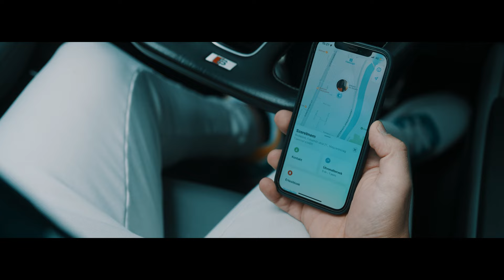Molinero - Engedjük el (Official 4K Music Video)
🔔Ha tetszett a dal ne felejts el feliratkozni a csatornámra és nyomd be a csengőt, hogy mindenről elsőként értesülj!

Zene:
Hangszerelés: GOOREBEATS (Szolnoki Zoltán)
Gitár:Botos Ferenc
🎼 Mix&Mastering: Keskeny Márk
🎙Felvétel: KM Records Hangstúdió
📜Szöveg: Molinero
📽A videoklipet a HD Pictures Studio készítette:
Operatőr, vágás, fényelés, világosítás: Hőna Dávid
Videoklipet rendezte: Molinero, Hőna Dávid

Fellépés szervezés
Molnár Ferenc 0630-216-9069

Minden jog fenntartva © Molinero - Engedjük el (Official Music Video)